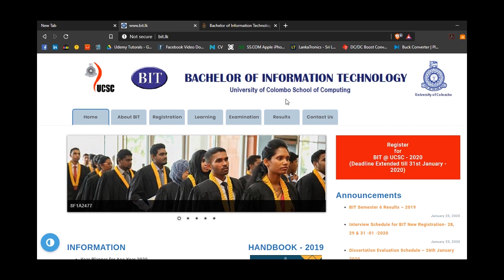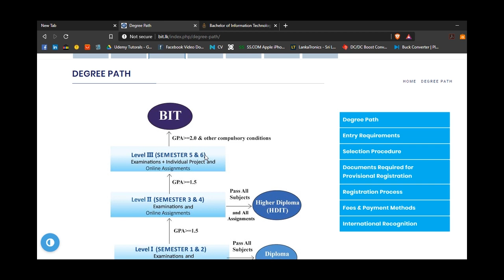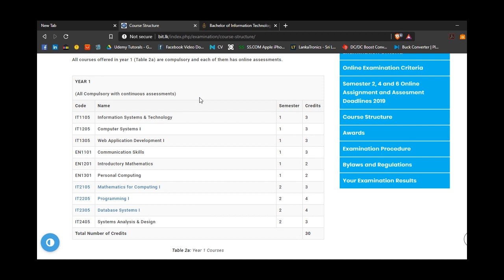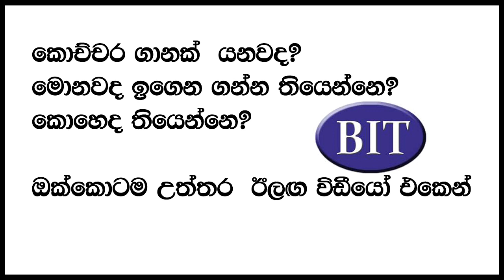BIT - Bachelor of Information Technology | Sinhala Tutorial 01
This video contains about the -BIT - Bachelor of Information Technology  external degree programme conducted in University of Colombo and University of Moratuwa.

Audio Credits -
Background Music
Intro Audio
Track: TonyZ - Road So Far  [NCN Release]
Photo by bruce mars from Pexels